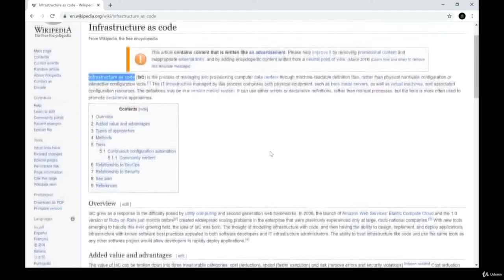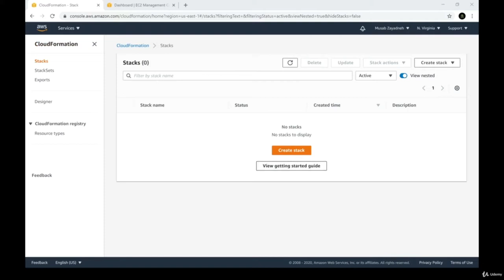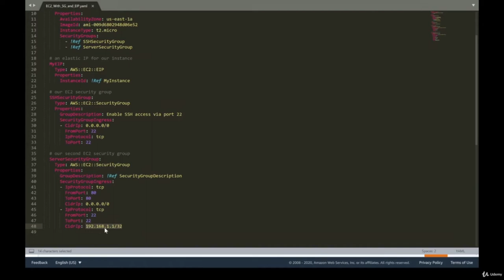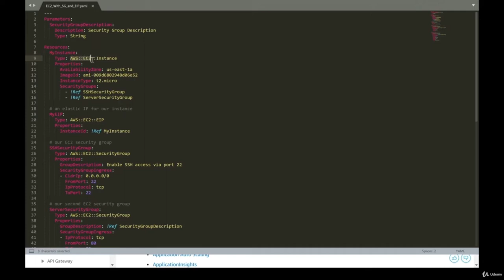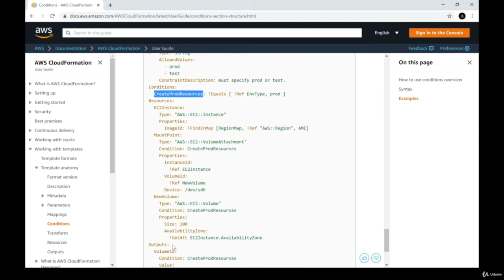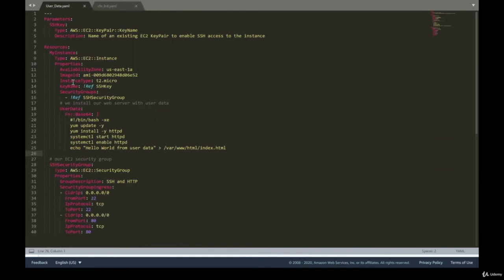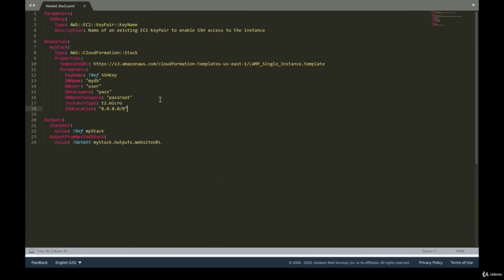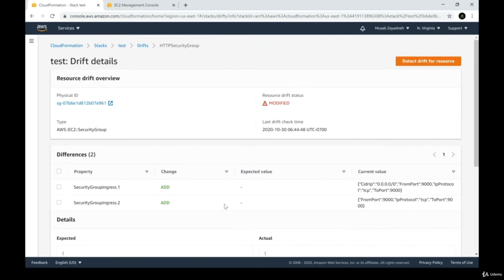AWS CloudFormation Tutorial | IAC AWS CloudFormation | IAC Infrastructure As Code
AWS CloudFormation | IAC Infrastructure As Code | AWS Cloud Tutorial. Start Building using IAC AWS CloudFormation
AWS Cloudformation Step by Step Tutorial - Create a DynamoDB Table!
Learn How to Code Any AWS CloudFormation - Step By Step Coding

Infrastructure as code (IaC) is the process of managing and provisioning computer data centers through machine-readable definition files, rather than physical hardware configuration or interactive configuration tools.

The IT infrastructure managed by this process comprises both physical equipment, such as bare-metal servers, as well as virtual machines, and associated configuration resources.

The definitions may be in a version control system. It can use either scripts or declarative definitions, rather than manual processes, but the term is more often used to promote declarative approaches.

What is AWS CloudFormation?

AWS CloudFormation is a service that gives developers and businesses an easy way to create a collection of related AWS and third-party resources, and provision and manage them in an orderly and predictable fashion.

What can developers do with AWS CloudFormation ?

Developers can deploy and update compute, database, and many other resources in a simple, declarative style that abstracts away the complexity of specific resource APIs. AWS CloudFormation is designed to allow resource lifecycles to be managed repeatably, predictable, and safely, while allowing for automatic rollbacks, automated state management, and management of resources across accounts and regions. Recent enhancements and options allow for multiple ways to create resources, including using AWS CDK for coding in higher-level languages, importing existing resources, detecting configuration drift, and a new Registry that makes it easier to create custom types that inherit many core CloudFormation benefits.